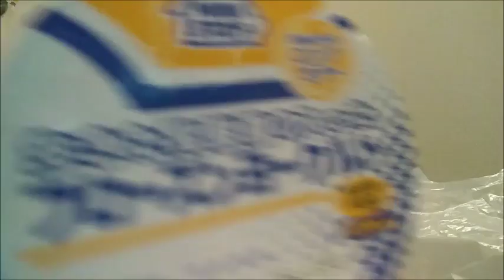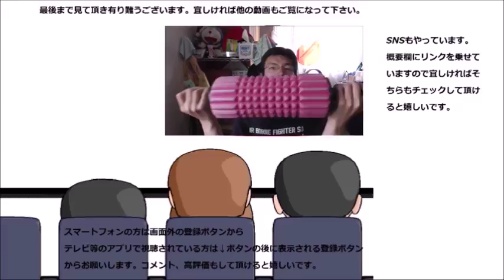ミニストップ 生きた乳酸菌が入ったフローズンヨーグルトを食べてみた アイスとはまた違う美味しさ！！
ミニストップ　生きた乳酸菌が入ったフローズンヨーグルトを食べてみました。ロングセラー商品という事ですがどの様なお味なのでしょうか？